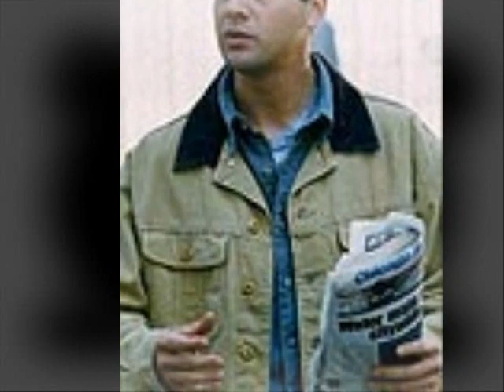Kyle Chandler- A song For You !!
A song For You. My fav shots of Kyle